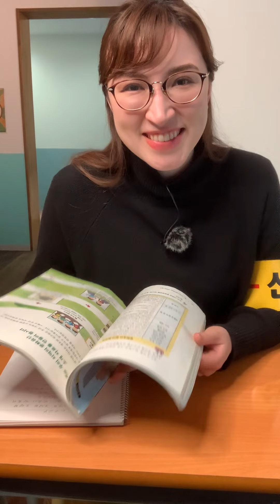【韓国の学校給食】定番メニューを体験！話題の【デチョルはペゴパ学校】でウーデンアナが懐かしの学生気分を味わってみた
イ・ミンギ主演ドラマ「僕が見つけたシンデレラ～Beauty Inside～」でも登場したメニュー【トッポッキ】は韓国の給食定番メニューの一つなんだとか。
ウーデンアナウンサーの学生時代の思い出話を聞きながら日本の給食との違いをお楽しみください♪

☆デチョルはペゴパ学校
大阪市生野区桃谷3－1－19

00:00-デチョルはペゴパ学校にやってきた！
01:10-トッポッキは韓国給食の定番？
02:26-定番の給食をいただきます！メニューの紹介♪
04:00-LEEさんが登場！韓国の給食事情
08:37-チャンネル登録よろしくお願いします😊

『そのへんのアジア enjoy Asia Drama Time with Jenny』
☆毎週火曜日・金曜日の20時更新予定☆
韓流・アジアドラマの面白さに目覚めたテレビ大阪のウーデン ジェニファー 里沙アナウンサーが【Jenny（ジェニー）】として、ドラマの中に出てきた気になる【グルメ】【コスメ】【生活習慣】など、”アジア文化”を探して体験します！
大阪・関西にはそこかしこに…つまり、そのへんに【アジア文化】がいっぱい！これを見れば韓流・アジアドラマがもっと楽しめますよ♪

☆☆会員募集中（無料）☆☆
【韓流・アジアドラマタイム】
会員専用メールマガジンで次回放送作品などをいち早くお届け。
ステキなプレゼントやファンミーティングなどの楽しいイベントも計画中
です♪是非ご登録をお願いします♪

♪韓国・アジアドラマを月曜日～金曜日に放送中♪
『アジアドラマタイム』第1部  8時30分～9時27分
　　　　　　　　　　　第2部  9時30分～10時30分
　　　　　　　　　　　第3部11時59分～12時57分